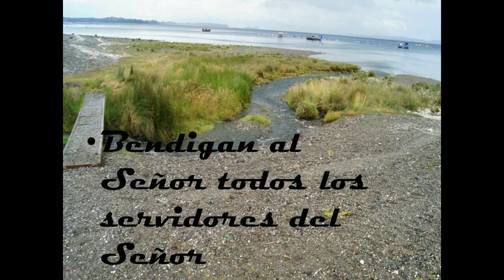GOTITAS DEL ESPIRITU SANTO 14